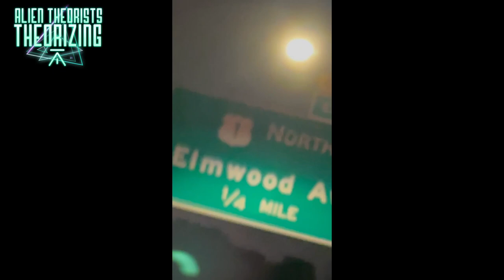Pulsating UAP over Cranston, RI, USA 2021.09.25 | ALIEN THEORISTS THEORIZING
"It looked like Glowing Embers in the sky that pulsating and had synchronized movements" the submitter stated in reference to a UAP caught on camera over the skies of Cranston, RI, USA on 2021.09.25.
The also stated the following:
"We were driving on Rt 10 in Cranston towards Providence when we saw a reddish light in the sky. It looked like an ember. I was waiting for it to fall but it just stayed there pulsating. It was reminiscent of a hot coal that gets brighter when you blow on it. The other witness had noticed it first because he was driving and he asked “what is that?” Initially I thought it was a firework but it wasn’t moving. But it was pulsating and getting brighter as if it had a halo of light around it that was getting larger then smaller. The center was red and the exterior was orange. We took the exit and got back on the highway because we wanted to see what it was. So after getting back onto RT 10 heading towards Cranston, it was then on our right and now there were two. The second was orange with a yellow orange halo. They initially were side by side but then they moved into a different formation where one was above the other. They both were pulsating but now in a synchronization. The top would illuminate and get brighter and the one below would get dim, then it alternates and the bottom becomes brighter and the top one becomes dim. They then shift their location again so that they are now on a diagonal. One disappears first more quickly than the second. The second disappears eventually but it looks as if it’s quickly moving away from us because it grew smaller and smaller until it was gone. We were not the only ones who saw it when we were on RT 10 going towards Providence. Two cars in the slow lane were slowing down quite quickly. I attribute that to what was in front of us."

Mufon# 118229